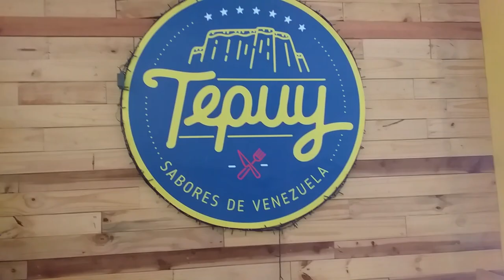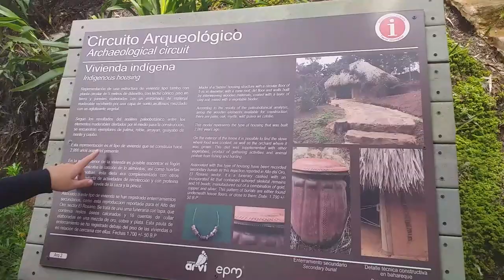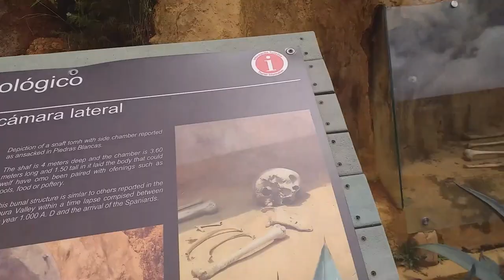UN DÍA CONMIGO EN MEDELLÍN (Traveling) 🌂💼🧥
Hola Amores.
Esta segunda parte del vídeo estuvo genial viajaremos al Parque Arví y podran vivir esta aventura tan hermosa conmigo y si ya lo has visto sabes que es increíble. Le agradezco infinitamente a Dios que hizo posible esto y a las personas que me acompañaron y lo realizaron a cabo, soy nueva en esto de los vlogs espero que les haya encantado. Loa amo.

xoxo
"Dar, sin esperar nada a cambio, no importa la religión, sino más bien los actos". ♡